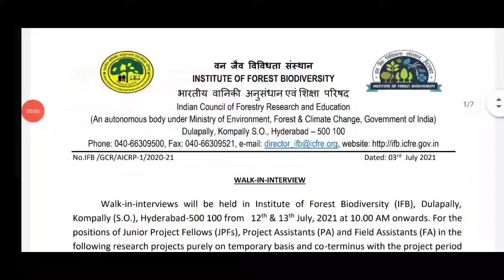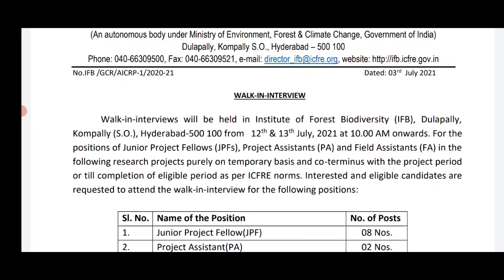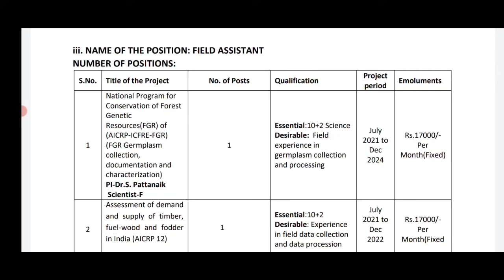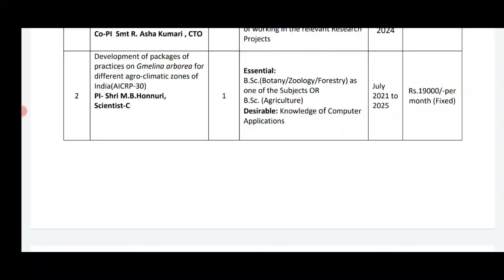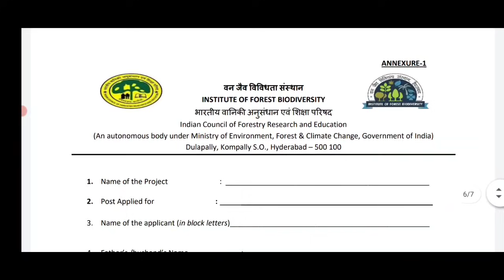FOREST JOBS 2021|అటవీశాఖ లో అసిస్టెంట్ ఉద్యోగాలు|FOREST ASSISTANT RECRUITMENT|Madhu Jobs